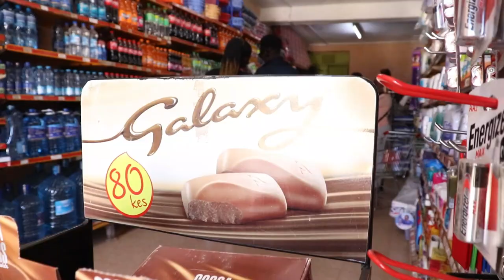ep2 Trails of Romance. A Couple's Journey Through Elementaita's Wilderness.(EWA)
ELEMENTAITA WALK ABOUT(EWA)
Embark on a journey of love and exploration with us as we take you hand in hand through the breathtaking landscapes of Elementaita. Nestled in the heart of Kenya's Rift Valley, Elementaita offers a perfect backdrop for romance amidst nature's splendor.

Join us as we wander along serene trails, framed by the tranquil waters of the lake and the majestic beauty of the surrounding hills. Feel the gentle breeze caress your skin as we walk together, lost in conversation and shared moments of laughter and intimacy.

Experience the magic of sunset as we pause to admire the kaleidoscope of colors painting the sky, casting a romantic glow over the landscape. Let the sounds of nature serenade you as we embrace the tranquility of our surroundings, far away from the hustle and bustle of everyday life.

Whether you're a nature enthusiast, a hopeless romantic, or simply seeking a peaceful escape, our romantic couple hike at Elementaita promises an unforgettable experience filled with love, laughter, and cherished memories. Join us on this enchanting journey as we discover the beauty of nature and the joy of togetherness.

Make Your Reservation Today!
Half Day: Ksh 2,000 | Full Day: Ksh 5,000

VIDEO/PHOTO CONTENT:
DIRECTED BY SEJOH the film artist.
shot edited and recorded by INCCORECT.KE
HOSTED by  CHIAS 245
                      THEE KANDUTAS
                      KT.ENTA FAMILY
                      ENERGY MASTER